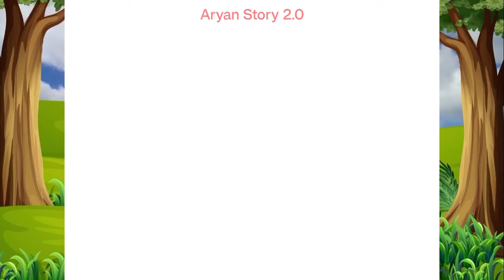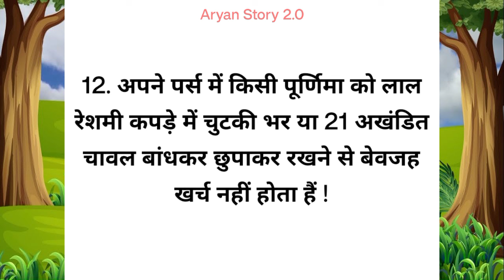हमेशा पैसों से भरा रखना चाहते हैं अपना पर्स तो अपना ये 12 उपाय ! | Vastu Tips | Vastu Shastra